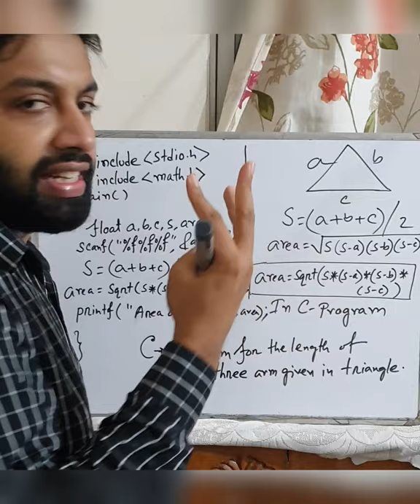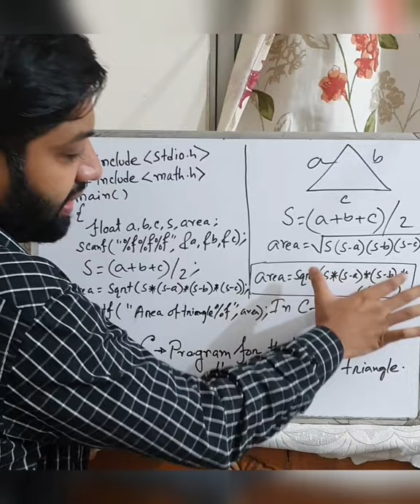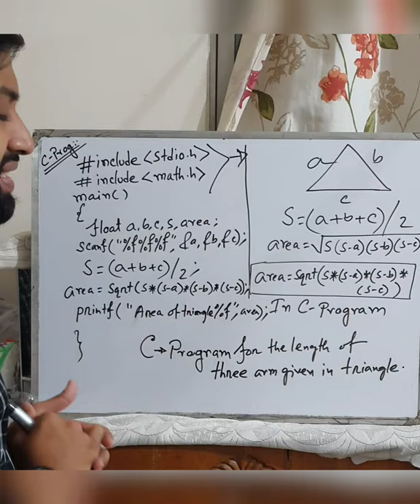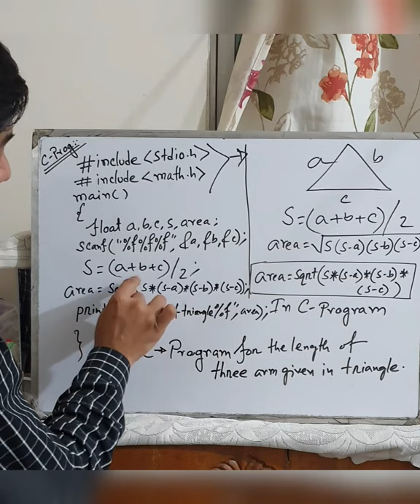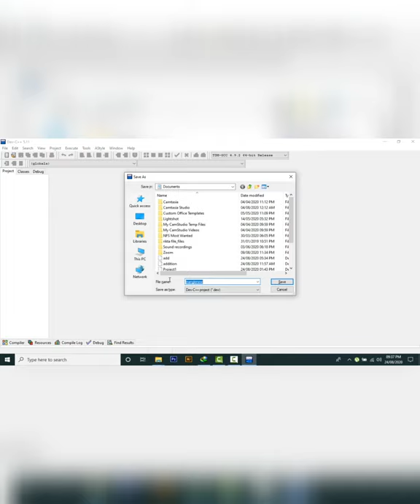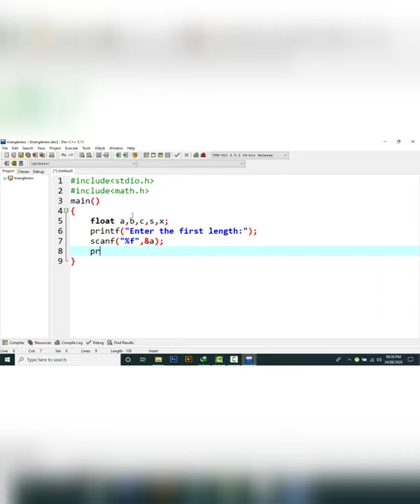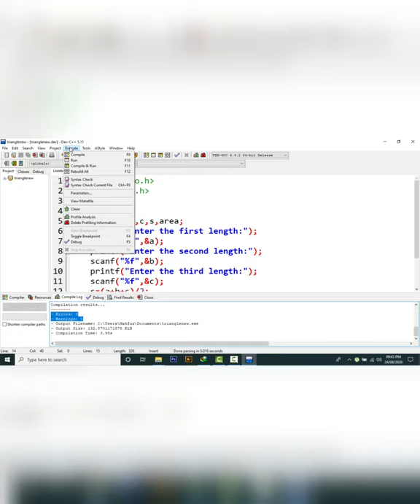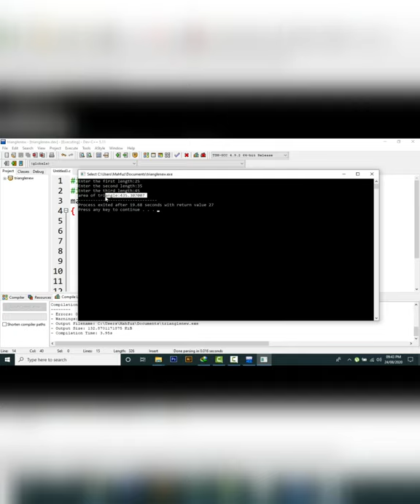Area triangle by three arms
C-Program